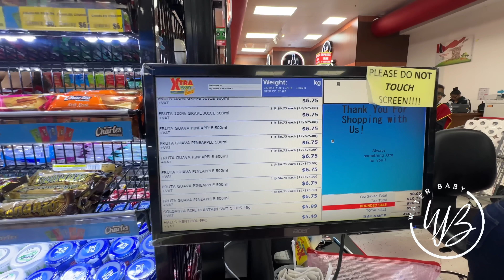HIKING THE LARGEST WATERFALL TO TRY TRINIDAD’S MOST POPULAR FRIED BAKE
Hi Guysssss,

Nuff love, positive vibes.
x Tiffany

P.S. Watch video in 1080p or 4k